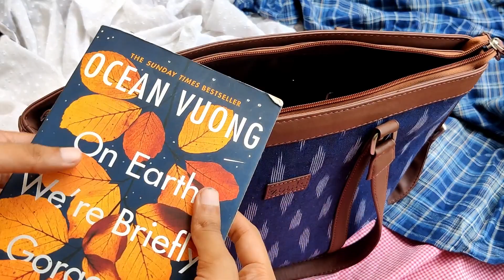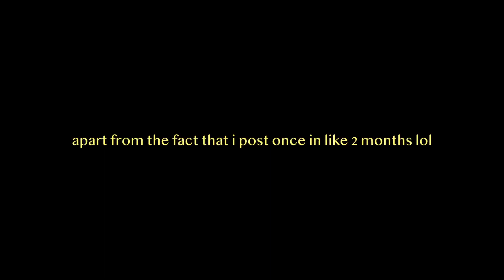what's in my college bag?! my everyday essentials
hey guys! i'm back from my almost 2 months long youtube hiatus, and ugh i missed you all so muchhhhh!

college got a little too hectic, i got 2 PORs so that certainly didn't help lol, and then i got sick and had to rush home because i've never learned how to take care of myself, and well, that's where we are right now. i really do want to try to be regular on youtube, it might not look like it but being here actually brings me so much joy, i love this process beyond words. here's hoping to a little more consistency on my part!

anyway, hope you enjoyed the video! 'what's in my bag' feels so old school youtube, it's amazing how much fun i had filming it. if you are planning to buy a zouk bag (that you really should, the bags are unbelievably beautiful), you should use my promo code YTZOYA10 to get an instant 10% off! their bags are handcrafted and 100% vegan, all the more reason to buy them, so hurry!

Free Music for Videos 👉 Music by hooyoosay - My Lucky Dream Day

thanks for stopping by and taking the time out to watch my videos, hope you have a great day!

love,
zoya ♡